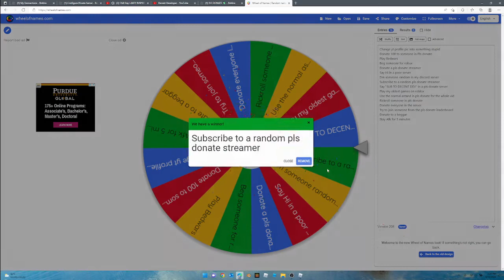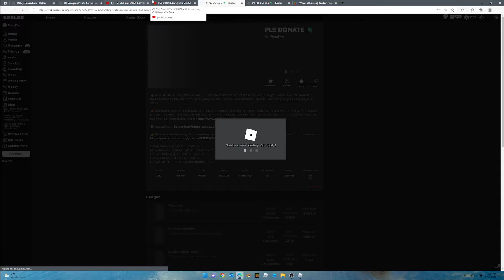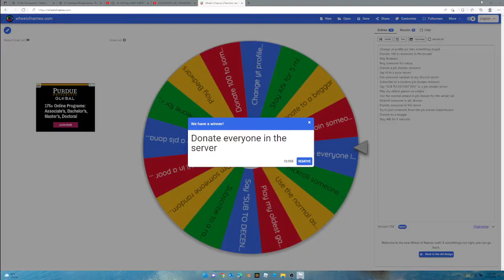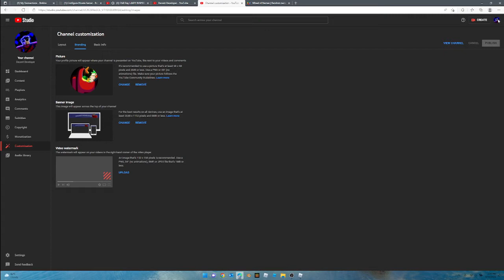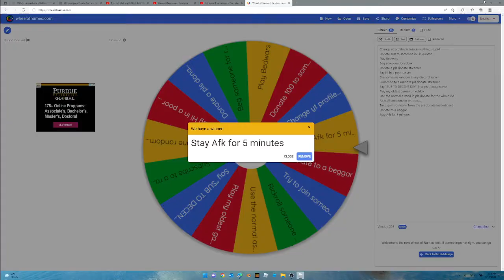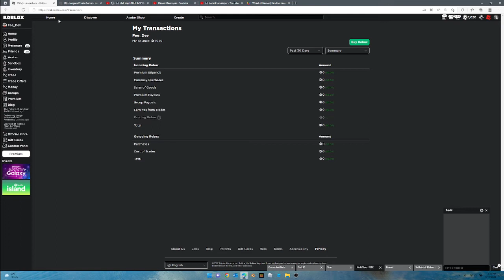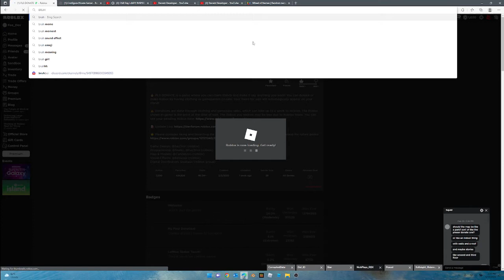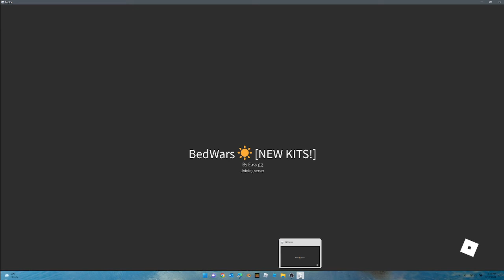Doing the most INSANE dares in Pls Donate! (Pls Donate 🤑)